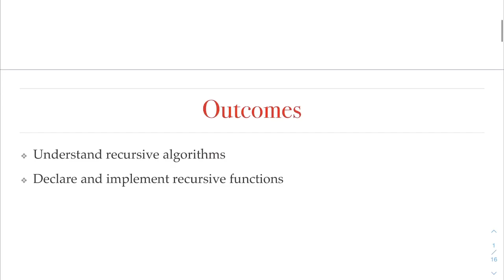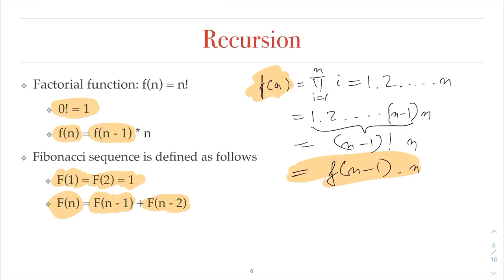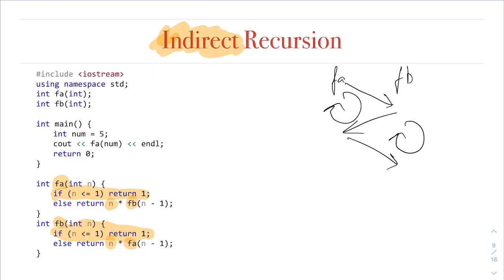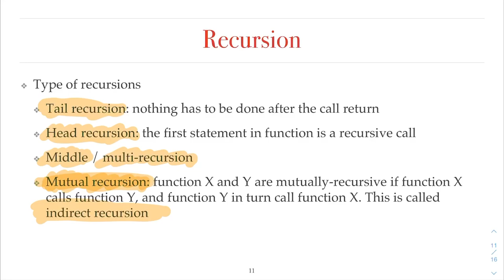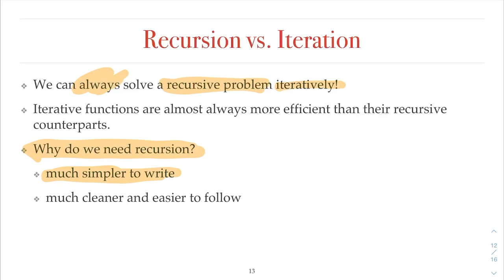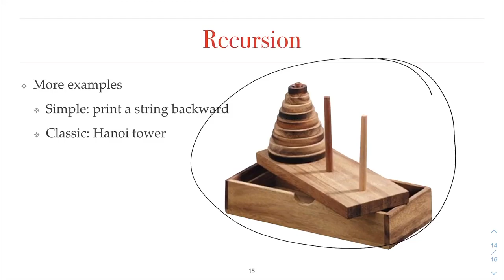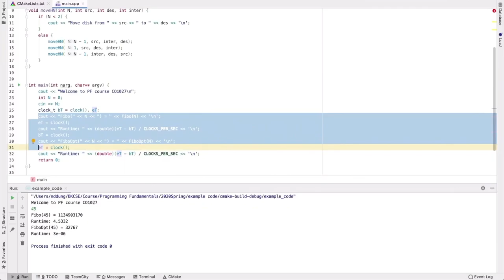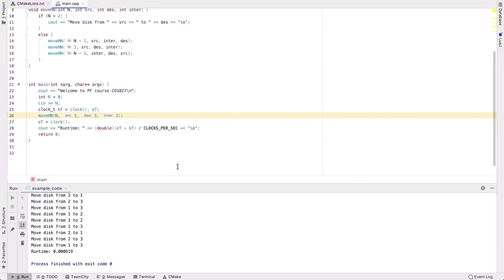Kĩ thuật lập trình - Ch09 - Recursion